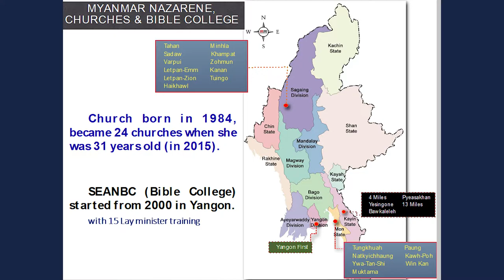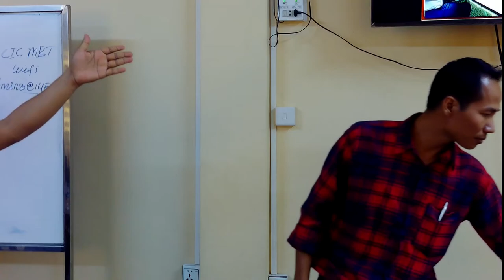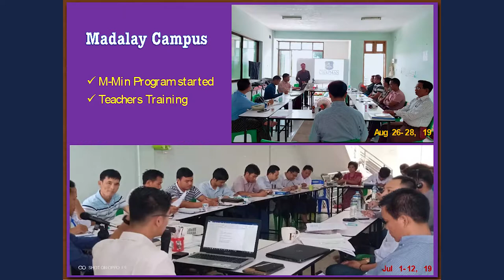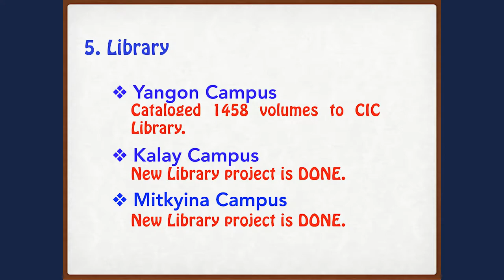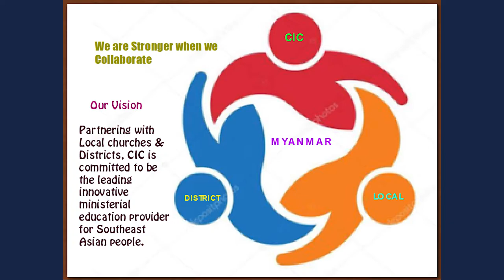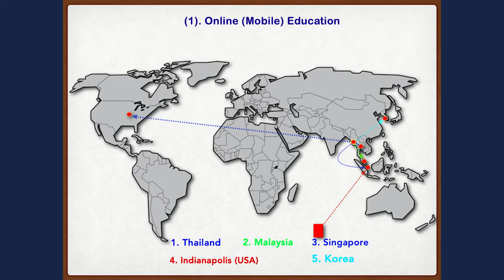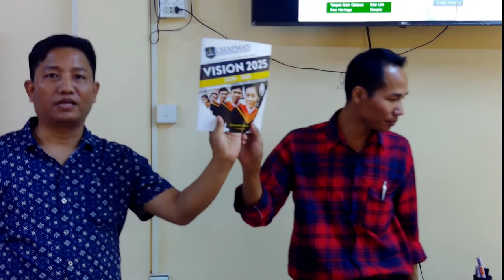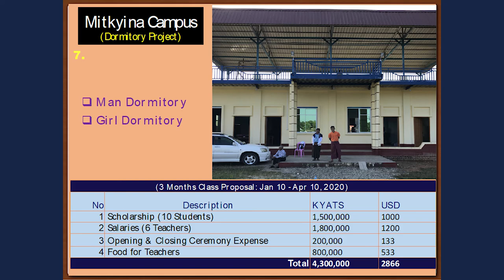Chapman International College - Myanmar - 2020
Amos Enkawl provides a presentation about Chapman International College (CIC) in Myanmar. He discusses the history of the school. Where the school has been, what's happening today, and future plans.